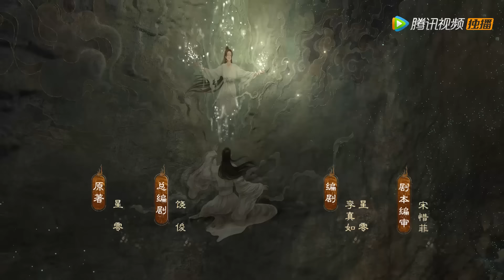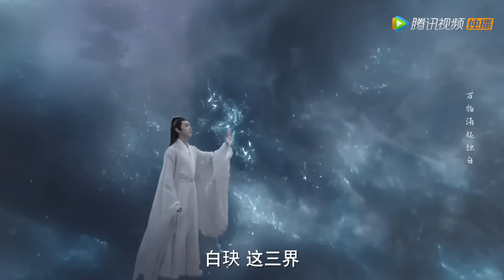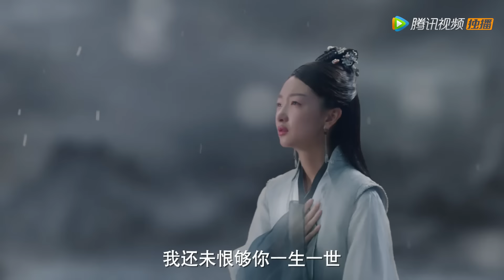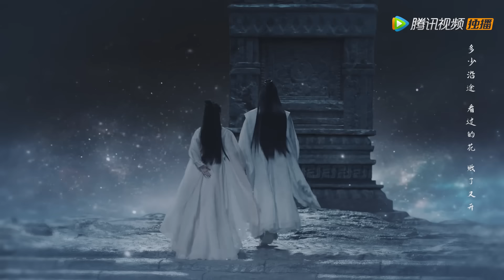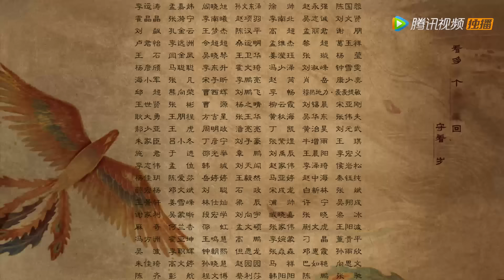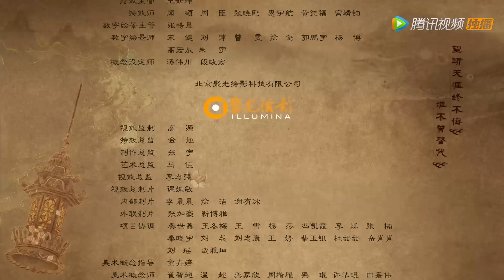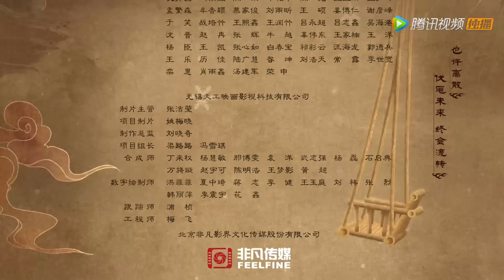ENG SUB【千古玦尘 Ancient Love Poetry】END EP49 白玦重生归来，与上古终成眷属（ 周冬雨、许凯）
❗Full Version Block in 8 territories:
Thailand, Taiwan, Vietnam, Indonesia, Philippines, India, Malaysia, Singapore